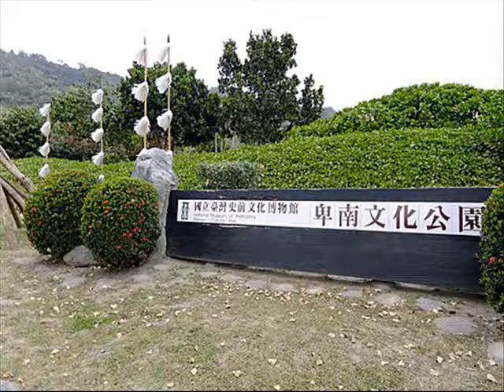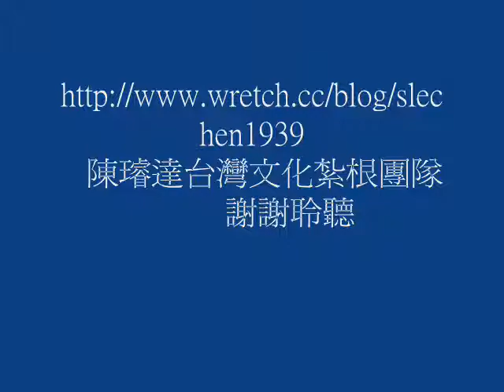卑南風情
提到卑南族, 大家會直覺想到張惠妹。
根據台灣通史記載, 卑南族由一對夫妻從馬來西亞搭竹筏漂到台東。他們後代與鄰近部落融合, 形成卑南八社。清朝乾隆年間, 普悠瑪部落(今台東市南王)的比賴家統一卑南部落, 勢力北起花蓮玉里, 南至恆春。戰敗的卡勒卡然部落, 逃至恆春, 征服排灣族, 史稱瑯橋十八社, 或斯卡羅。目前卑南族, 主要部落有臺東市及卑南鄉。

卑南文化的特性包括
(一)    斯巴達式的會所訓練。
(二)    精湛的刺繡手藝：
(三)    戴花環的普遍性
詞曲:陳璿達
演唱: 夜鷺 綠繡眼 白頭翁
(前奏) 美麗刺繡的少女　愛花的民族
台東縱谷的南方 英勇的歷史
七月收穫祭 小米傳說
卑南八社的年祭　溫馨感人
少年會所　武士精神
長老的智慧　族人的支柱
台東市　卑南鄉
多元的人文
卑南族的美食
月桃糯米粿